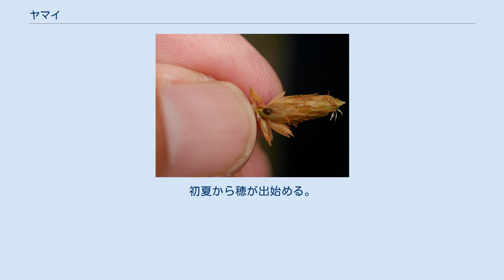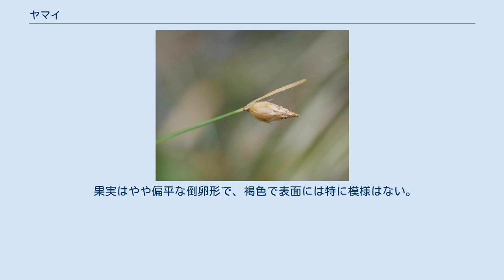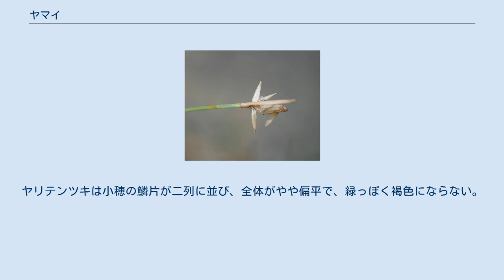ヤマイ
ヤマイ (Fimbristylis subbispicata) は、カヤツリグサ科テンツキ属の植物で、細い茎の先端に一つだけ小穂をつける。
やや湿ったところには普通に見られる。
 テンツキ属の中では普通に見られるもののひとつであるが、一般のテンツキ属のものは花茎の先端に散房花序の形で多数の小穂をつけるのに、この種はただ一つのやや大きな小穂のみをつける。
 根茎はごく短く、まとまった株立ちとなる。
根出葉は数多く、いずれも細くてつやがあり、毛はない。
初夏から穂が出始める。
花茎は高さ10-60cm、小穂の基部には一枚の苞がある。
苞は狭いながらも葉状で、小穂よりも少し長い。
 小穂は卵状楕円形で長さ8-25mm、先端はとがる。
鱗片は螺旋状に並び、黄褐色。
ただし、果実が塾すると鱗片は反転し、小穂の基部の方から反り返って、それからはがれ落ちるので小穂の外形は大きく変わる。
 果実はやや偏平な倒卵形で、褐色で表面には特に模様はない。
名前は山藺で「山あいに出る藺草のような草」であって「病」ではない。
 やや湿った日当たりのよい場所に普通に見られる。
湿った岩の上などにも出る。
山間部では水田の畦に生えることもある。
 テンツキ属では小穂が一つだけというのは珍しいが、カヤツリグサ科では珍しくない。
たとえばハリイ属がそうである。
しかしハリイ属のものは、ほとんど根出葉が発達しないこと、小穂の基部の苞がほとんど目立たないことなどで区別できる。
もちろん果実の形を見れば、はっきり区別出来る。
 テンツキ属では同じく小穂を単独につける種がいくつかある。
代表的なものにヤリテンツキ (F. ovata) が挙げられる。
ヤリテンツキは小穂の鱗片が二列に並び、全体がやや偏平で、緑っぽく褐色にならない。
本州南岸以南に分布し、沖縄県では普通に見られる。